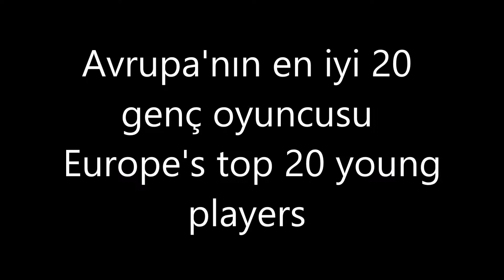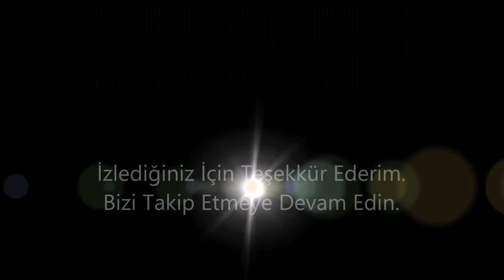avrupanın en iyi 20 genci HD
Europe's top 20 young players - Avrupanın en iyi 20 genci
1080p HD - 2014
Çaykur RizeSpor'dan Ali ADNAN ve Hamburgda oynayan Hakan ÇALHANOĞLU'da İlk 20'de. Sayfamızdan da takip edebilirsiniz.